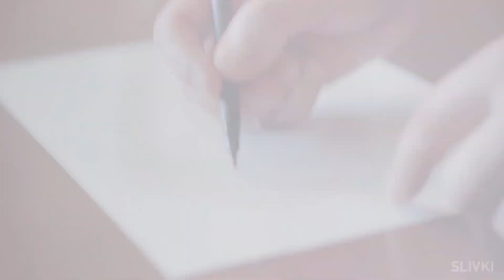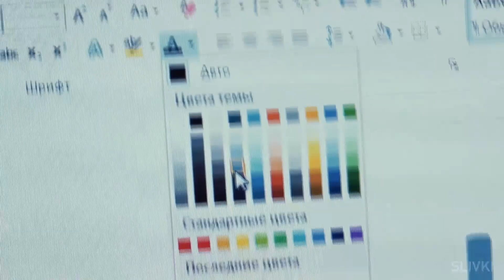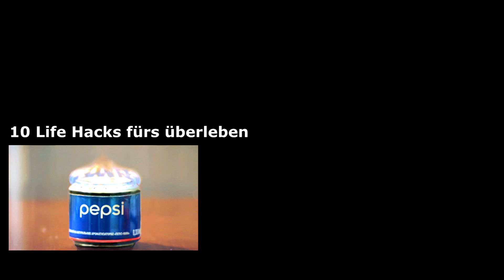10 Life Hacks die dein Leben ändern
10 Tricks die dein Leben vereinfachen